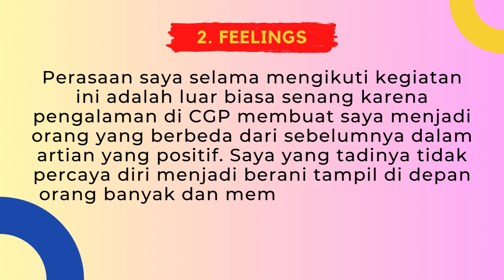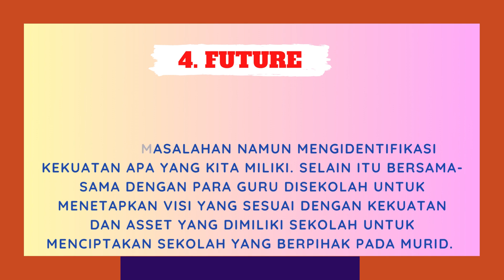refleksi mengikuti guru penggerak